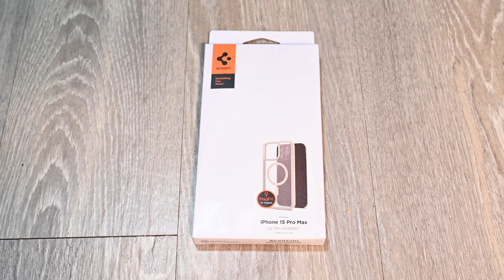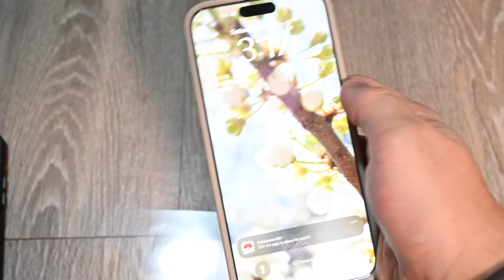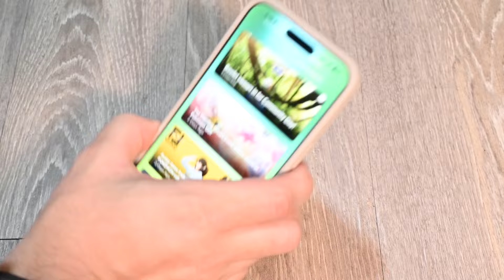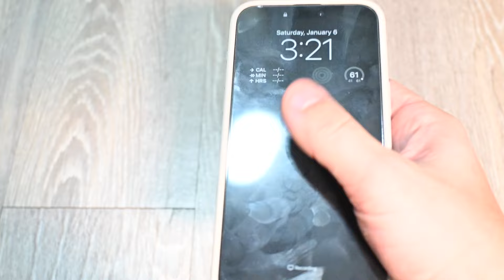Unboxing Spigen Ultra Hybrid Frost Natural Titanium for iPhone 15 Pro Max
If you'd like to add my gamertags and such:

■ PSN: TheMightyBodack
■ XBL Gamertag / Steam: Bodack
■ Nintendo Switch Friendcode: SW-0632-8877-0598